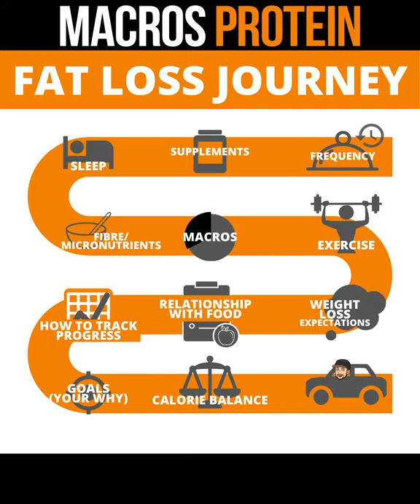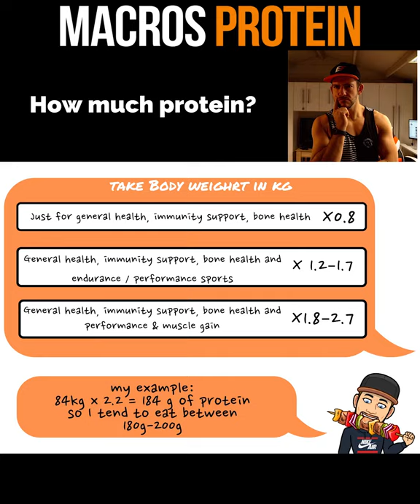Macro Protien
Coach_CHRIS_Ellerby_Hemmings
💪Transformation Coach
🏂Snowboarder
🤙Live the active life
💪Gym owner @empoweredfit.wirral
Want to transform with me?